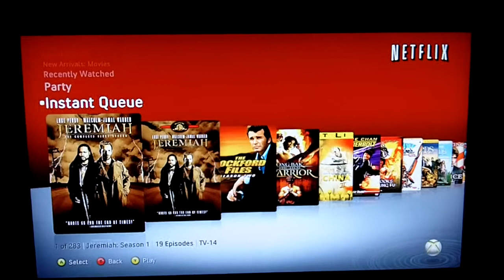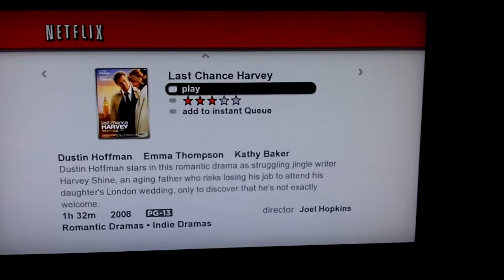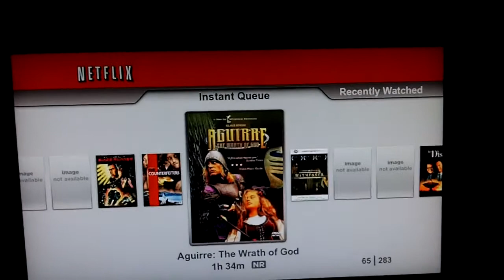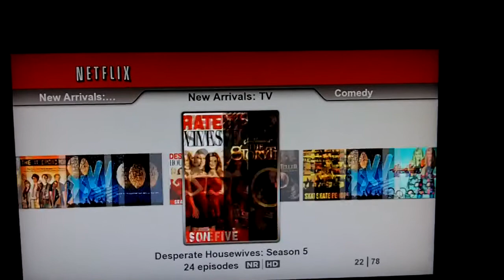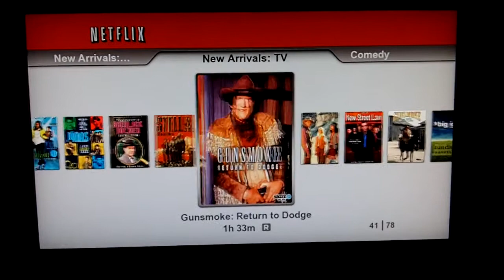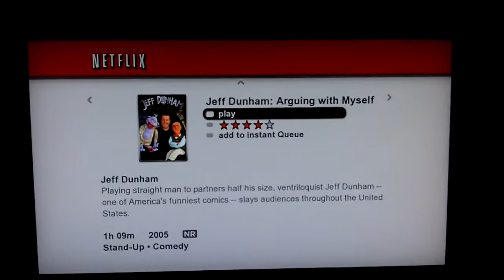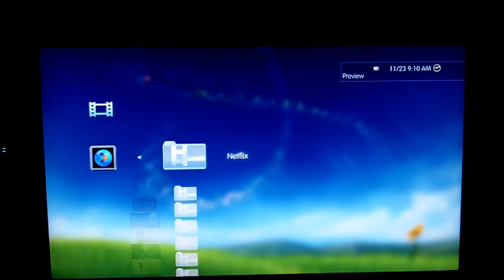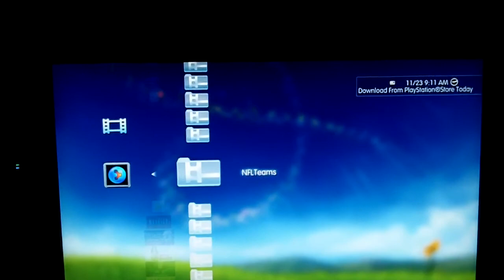Netflix is the best on PS3